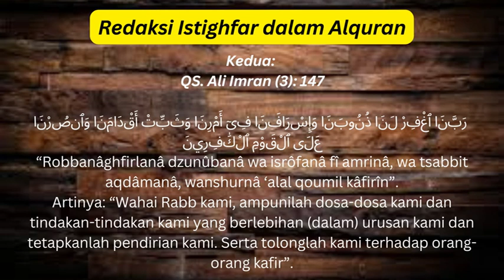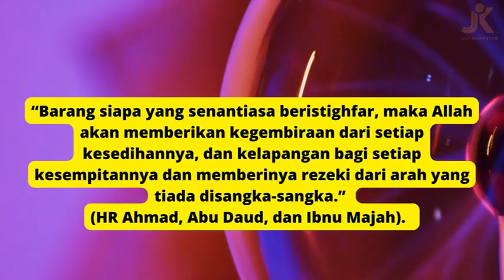HARUS TAHU!!! Redaksi Istigfar Dalam Al-Qur'an, Agar Allah Mudahkan Segala Urusan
“Barang siapa yang senantiasa beristighfar, maka Allah akan memberikan kegembiraan dari setiap kesedihannya, dan kelapangan bagi setiap kesempitannya dan memberinya rezeki dari arah yang tiada disangka-sangka.” (HR Ahmad, Abu Daud, dan Ibnu Majah).

Abu Hurairah berkata, “Saya telah mendengar Rasulullah SAW bersabda, “Demi Allah, sungguh, aku minta ampun kepada Allah (istighfar) dan bertobat kepada-Nya dalam sehari lebih dan 70 kali.” (HR Bukhari).